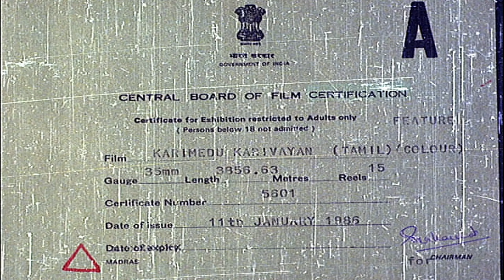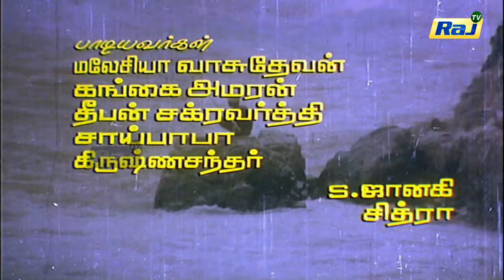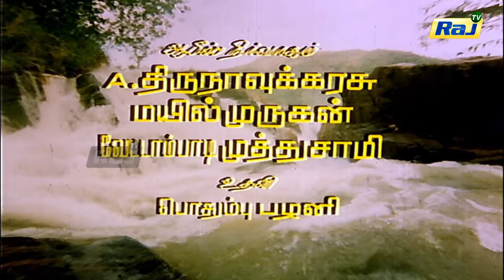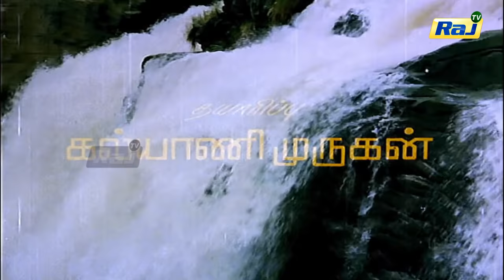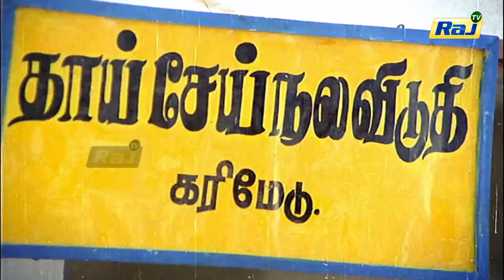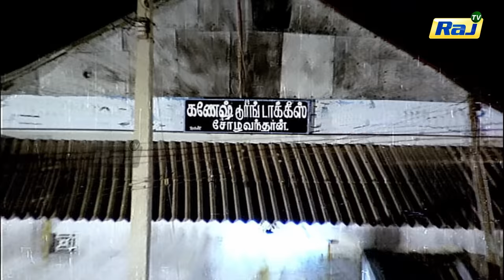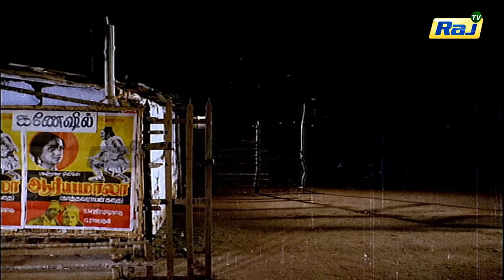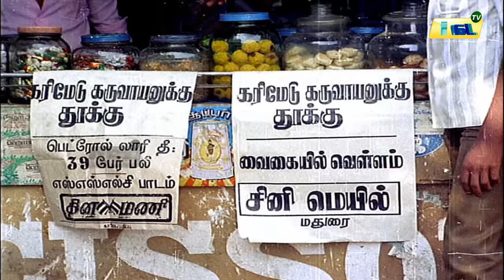Karimedu Karuvayan Full Movie HD | Vijayakanth | Nalini | Pandiyan | Raj Movies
Karimedu Karuvayan is a 1985 Tamil-language Indian feature film directed by Rama Narayanan for Meenakshi Arts. The film stars Vijayakanth, Nalini, Pandiyan, Aruna Mucherla and Sathyaraj in the lead roles.